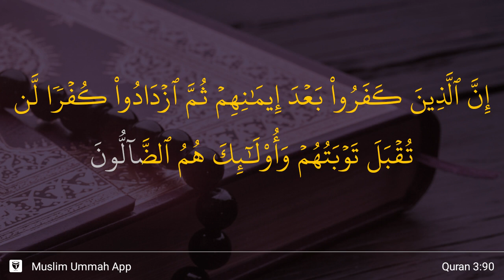Al-'Imran ayat 90